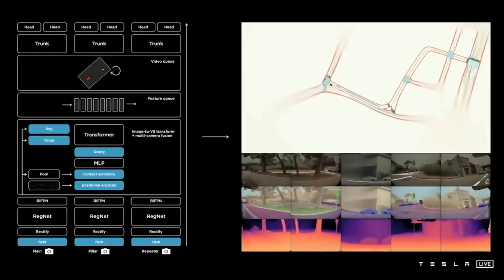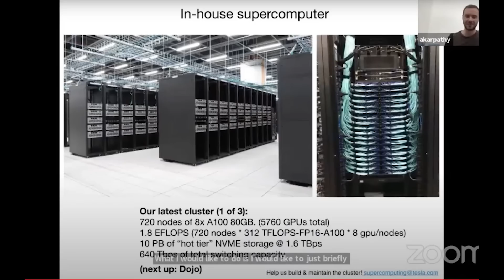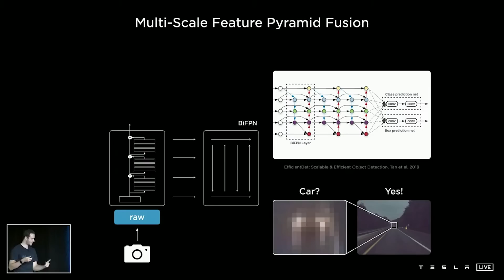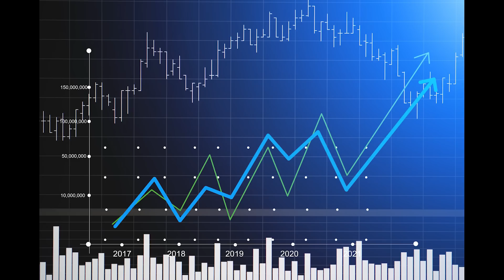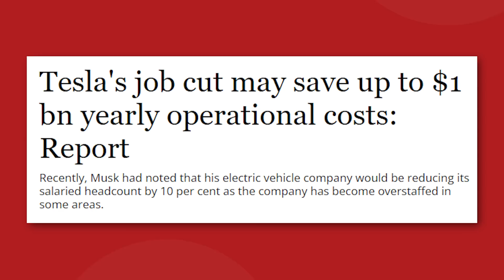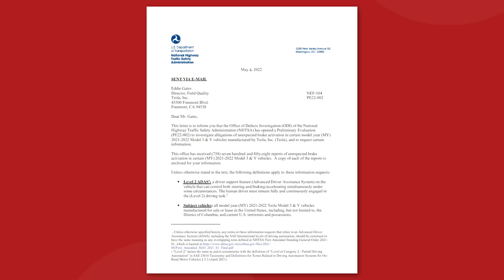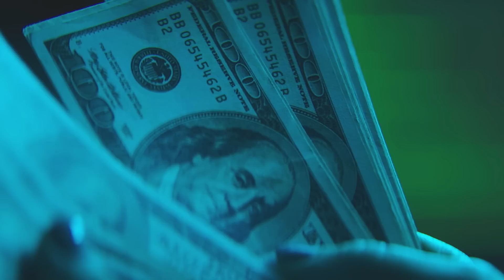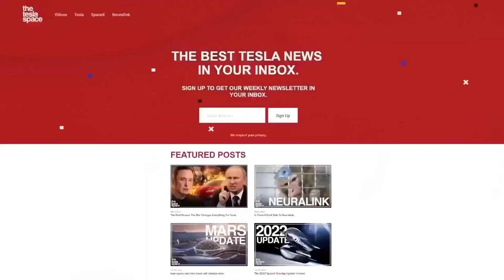Tesla Will Reveal Working Tesla Bot At AI Day 2022!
Tesla Will Reveal Working Tesla Bot At AI Day 2022, we dive into Tesla's layoffs, Panasonic ships Tesla 4680 cells, and NHTSA demands answers on phantom braking from Tesla.

Last video: The Real Reason Tesla Is Moving To Indonesia!

0:00 Introduction
0:34 Working Tesla Bot at AI day 2022
5:28 About Tesla's layoff
8:54 Panasonic ships Tesla 4680 cells
9:53 NHTSA demands answers on phantom braking